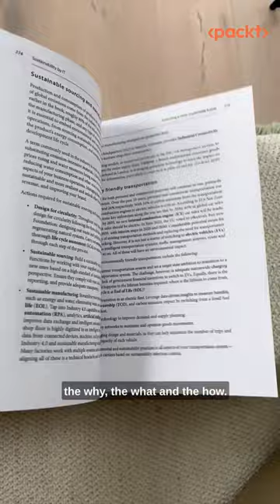📚Sustainable IT Playbook for Technology Leaders I Niklas Sundberg I Packt📖